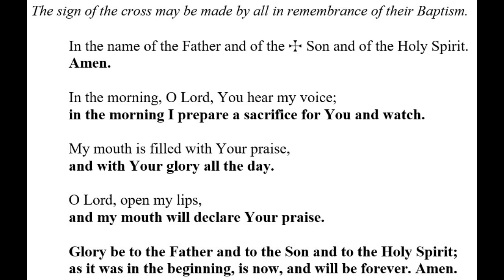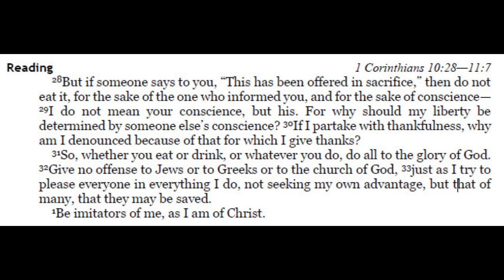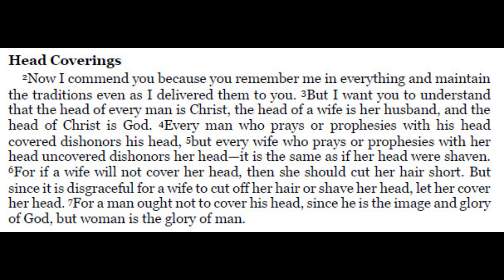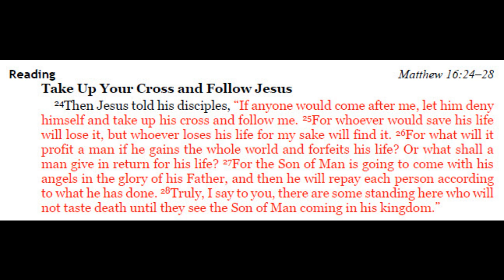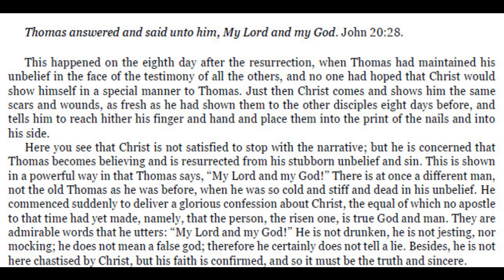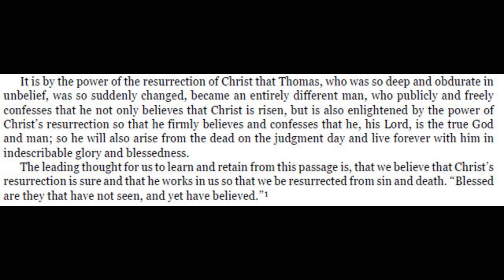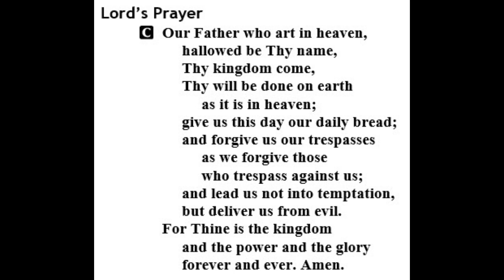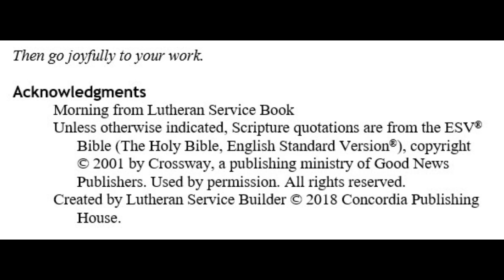2020-07-23 - Devotion for the Thursday of Pentecost 7